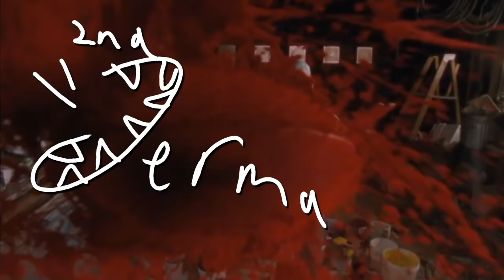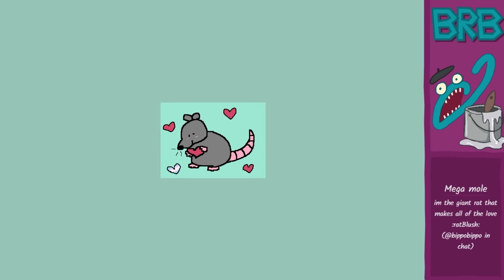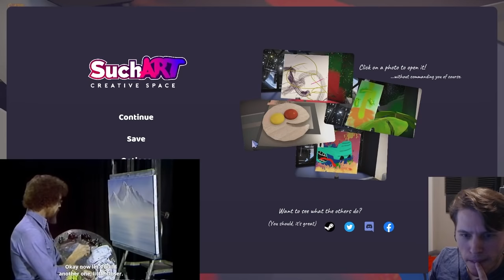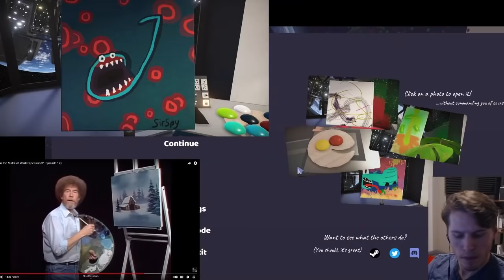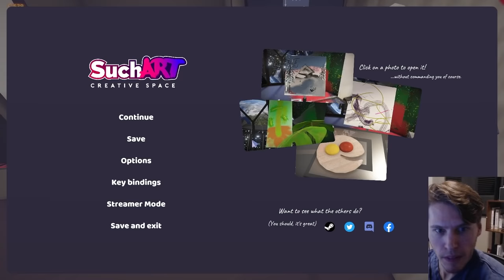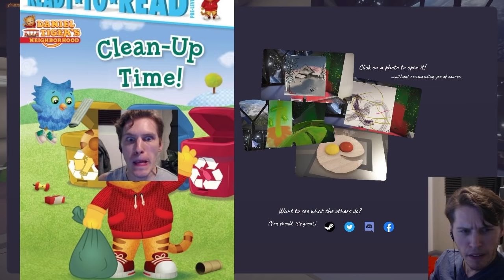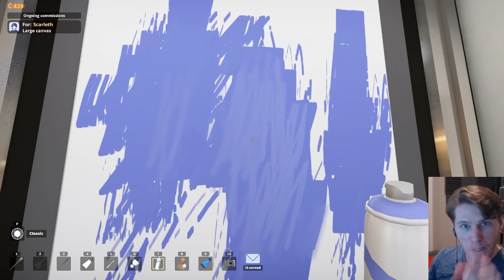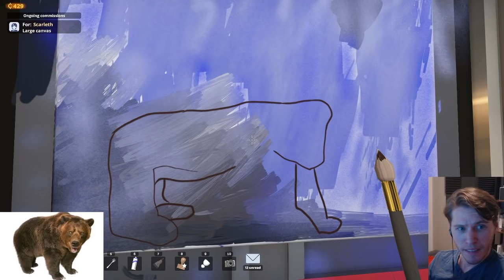The Insane Artist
Get those creativity juices flowing

Editor:
Jack Clishem